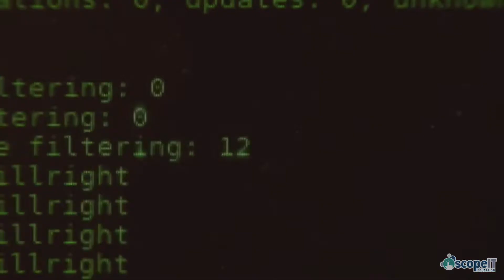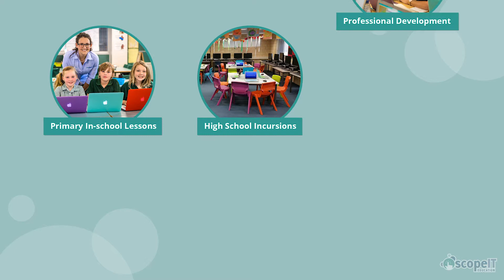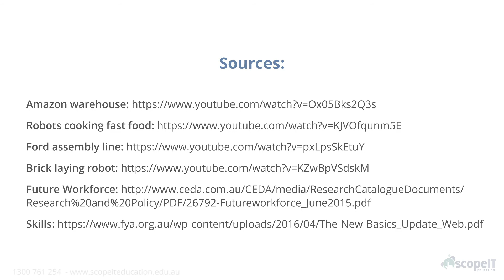Scope IT Education Explainer Video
Scope IT Education supports educators with a range of programs to implement digital technologies learning in your school.

This video highlights some of the programs they offer.